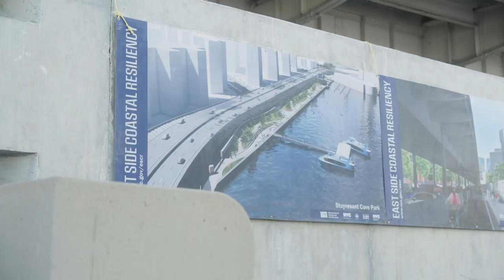Report 3 - UN Water: King Willem-Alexander visit East River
King Willem-Alexander’s visit to the East River project by roving reporter Hajar Yagkoubi